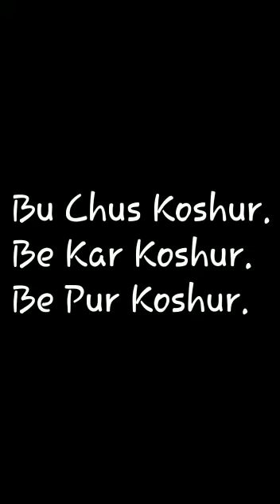Bu Chuss Koshur